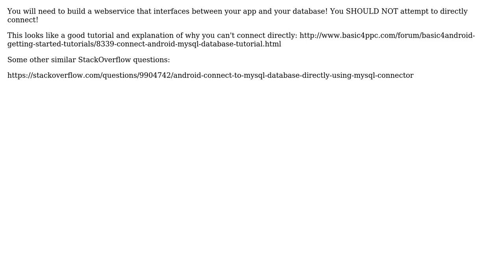Mono for Android MySQL connection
With thanks & praise to God, and with thanks to the many people who have made this project possible! You are responsible for your own actions.